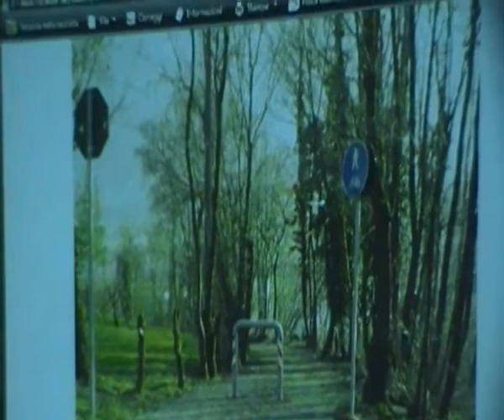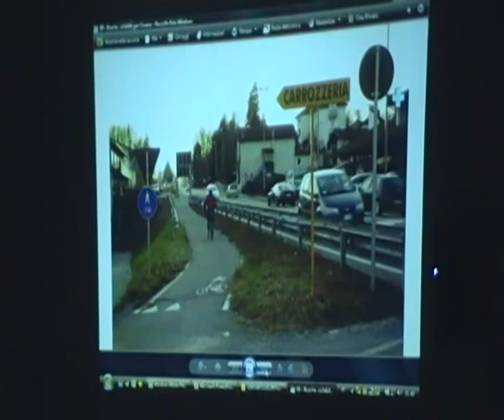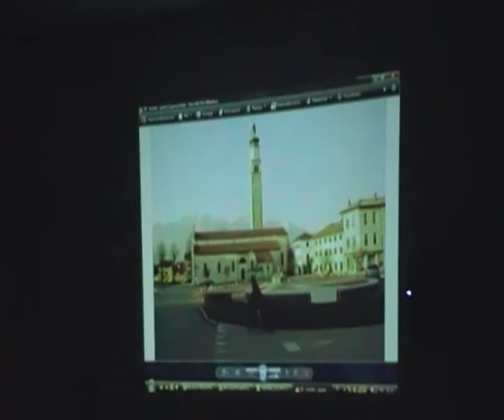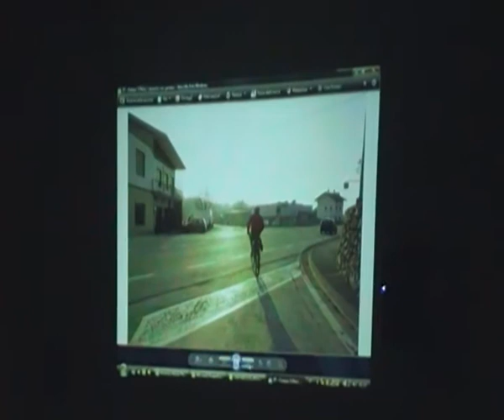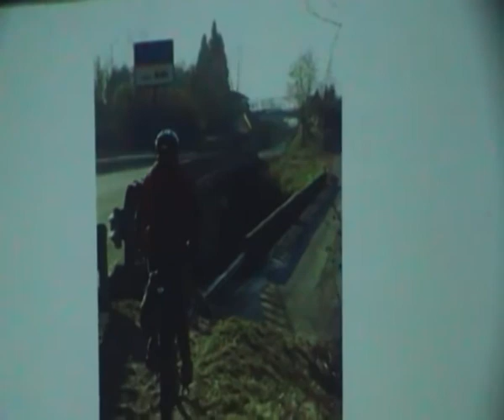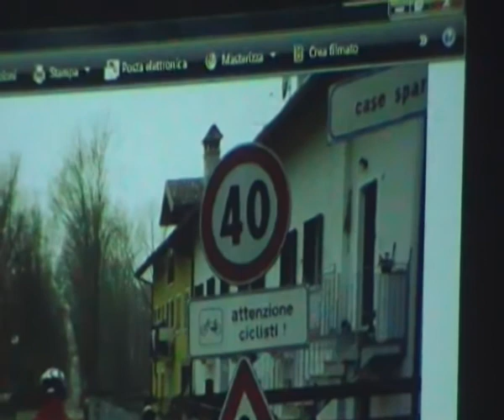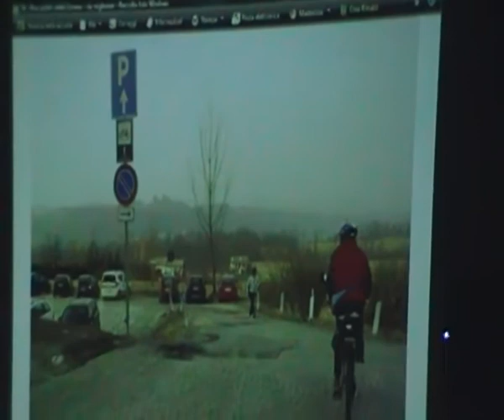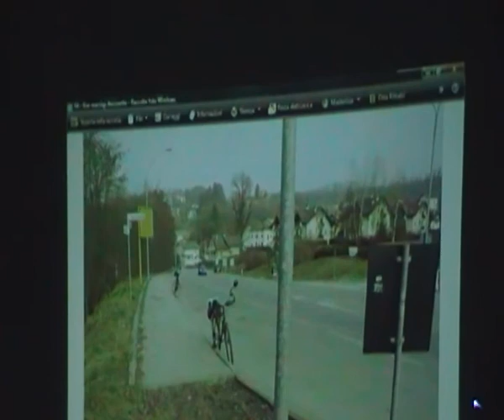Percorribilità FELTRE-BELLUNO con BICICLETTA di Bortolo Caligaro presidente FIAB Belluno